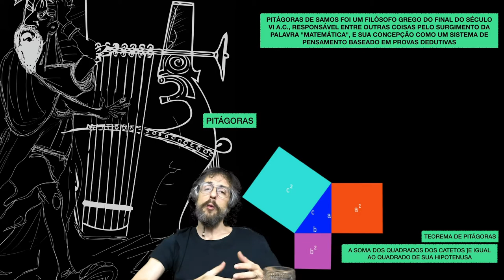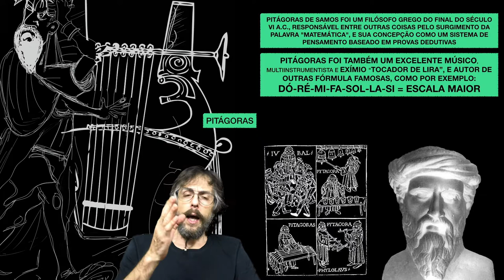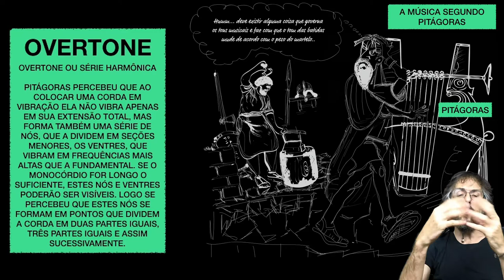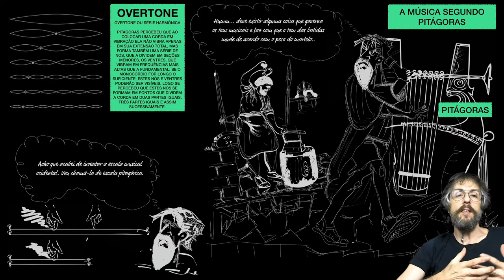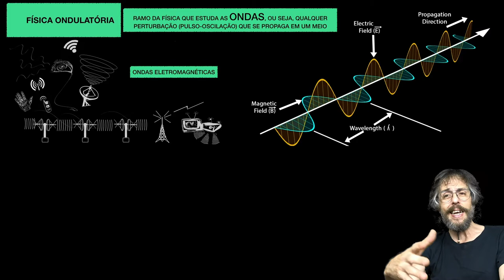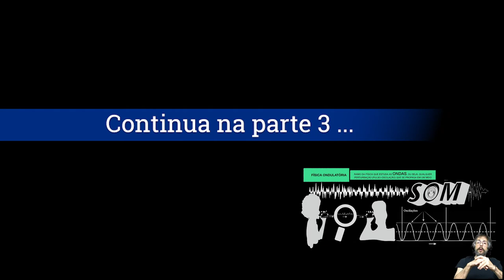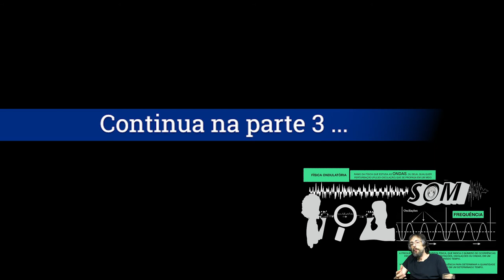Papo de Músico | Ondas | Propriedades do Som | parte 2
Tudo é ondas. As ondas estão por todos os lados. Pelo menos quando o assunto é áudio. Nesta série de quatro vídeos, Jobert Gaigher conta algumas histórias curiosas relacionadas ao estudo das ondas sonoras. Uma série descontraída que fornece noções básicas sobre alguns conceitos fundamentais da acústica, do áudio, e da música, afinal, o som e as ondas sonoras são a matéria prima da música? Na segunda parte, continua a história do avanço do conhecimento da antiguidade sobre o som e as ondas, e desta vez o personagem principal é Pitágoras. Saiba como o Pai da teoria musical ocidental percebeu a manifestação da série harmônica na natureza.